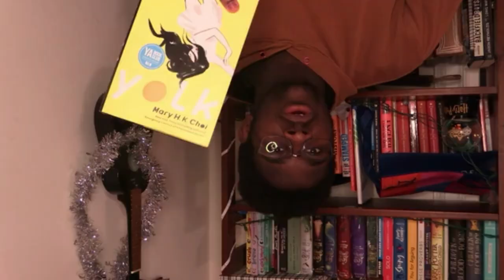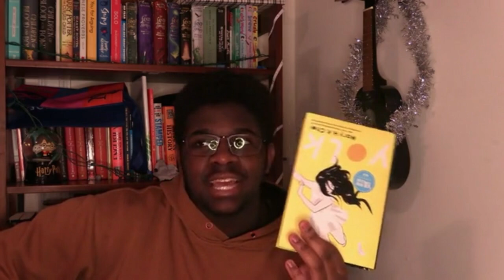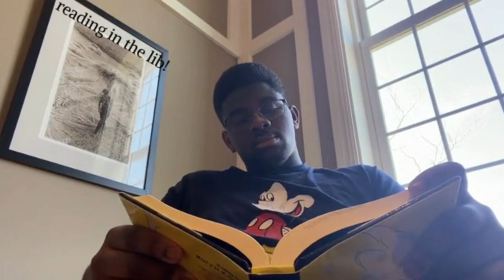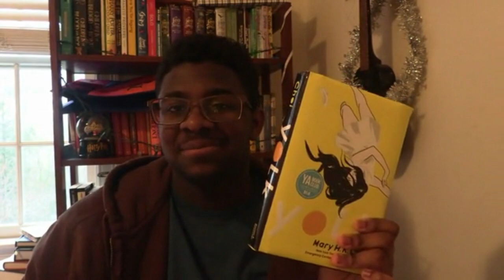my [85-day] journey with yolk by mary h.k. choi